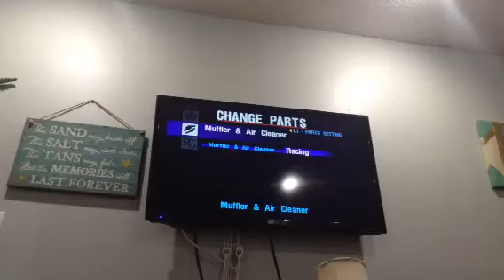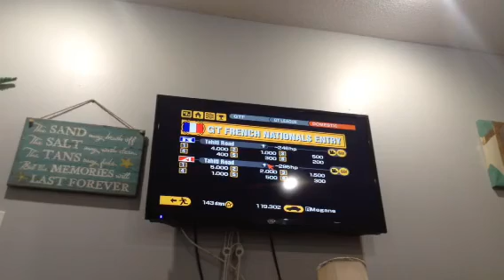Gran Turismo 2 lets play episode 12 recording 3